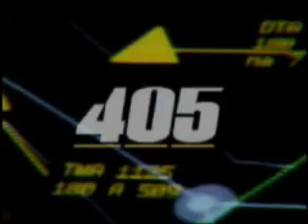Emergency Landing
A airplane has to make a emergency landing on the 405 freeway in Los Angeles, California